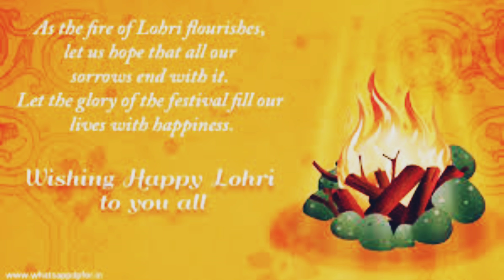happylohri hapyylohristatus2022 status ytshorts shorts lohri lohri2022